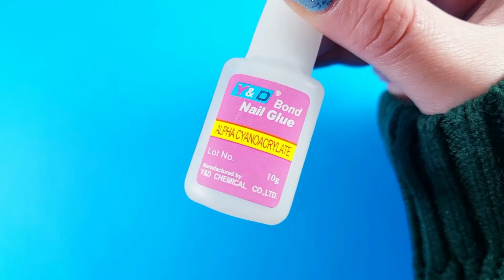8 ПРОЕКТОВ «DIY»: НОГТИ ИЗ ПОДРУЧНЫХ МАТЕРИАЛОВ ДОМА - 8 способов - Невероятные ЛАЙФХАКИ С НОГТЯМИ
8 ПРОЕКТОВ «DIY»: НОГТИ ИЗ ПОДРУЧНЫХ МАТЕРИАЛОВ ДОМА - 8 способов - Невероятные ЛАЙФХАКИ С НОГТЯМИ